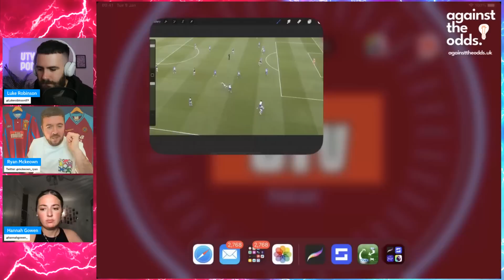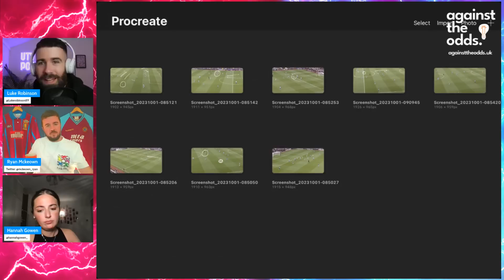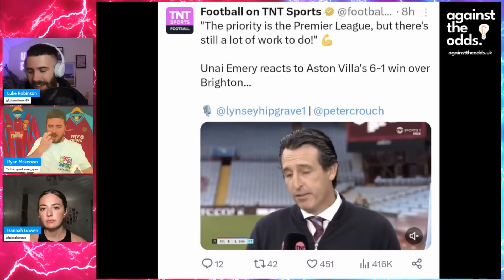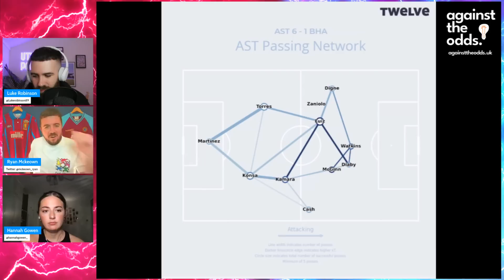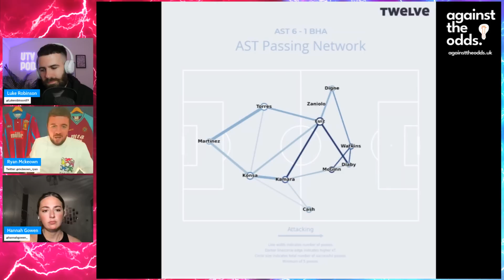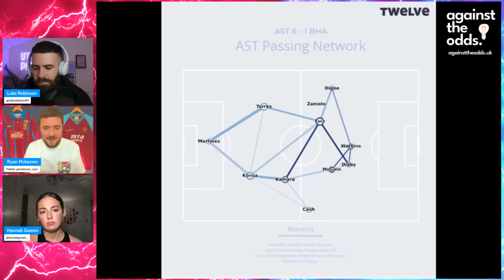ASTON VILLA DEMOLISH BRIGHTON 6-1 | TACTICAL DEBRIEF | PREMIER LEAGUE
Join Luke, Hannah and Ryan as we take a deep dive into the tactical analysis of Aston Villa 6-1 Brighton in the Premier League.